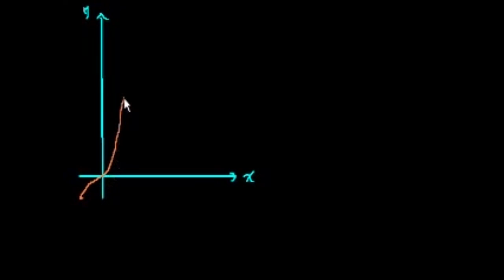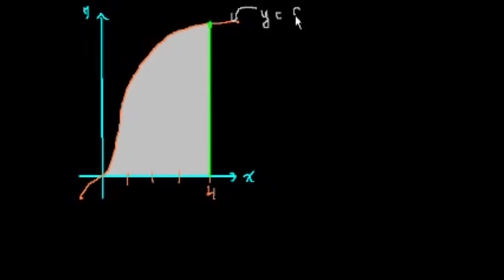درس تحضيري اختبار "سات" للمنطق: الامتحان الأول، القسم الثالث، الجزء السابع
المسألة السابعة عشر و المسألة الثامنة عشر في الصفحة رقم ثلاثمائة وتسعة وتسعين.

SAT Prep: Test 1 Section 3 Part 7